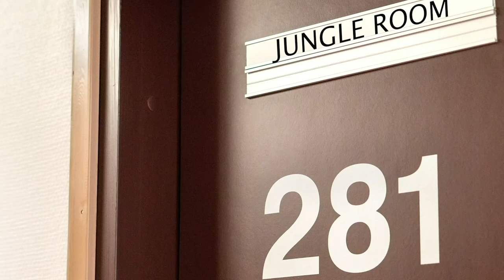Down The Pipe Acrylic Pouring Technique With Artie Th Great A.P.E.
Today Artie decided to be on the more adventurous side of things. He took the remaining parts of the egg carton from his swing pour video. He built a guide to make the paint flow down a pipe, and onto a canvas below. Watch the video to see how the experiment goes.